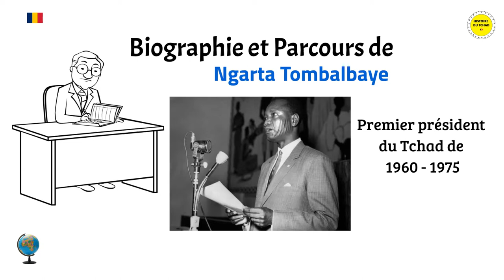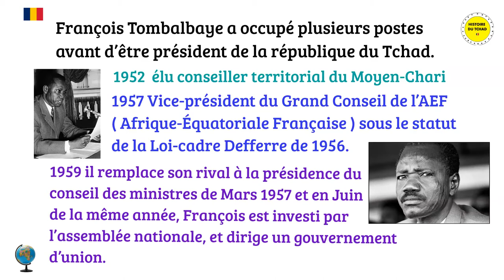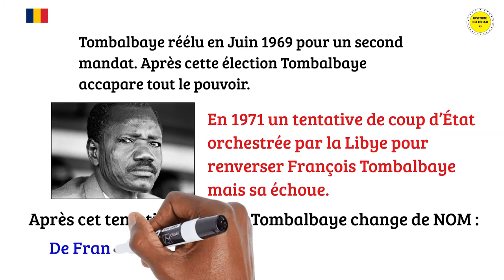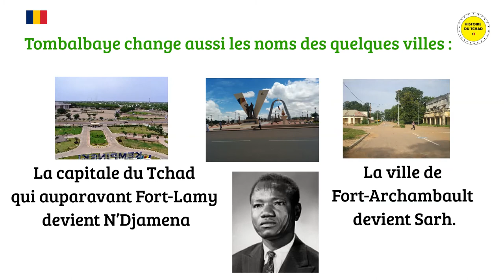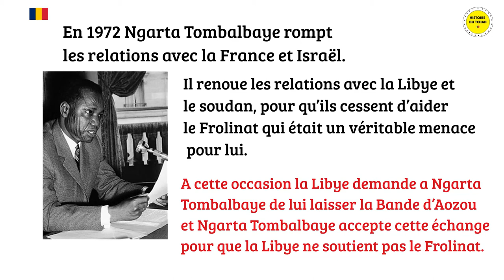Ngarta Tombalbaye ( president du tchad ) de 1960 - 1975